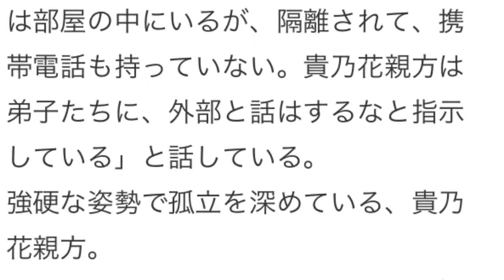貴乃花親方 暴行調査協力拒否 稽古優先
横綱・日馬富士の暴行事件で、新展開。事件解決のキーマン・貴乃花親方が、相撲協会への調査協力を拒否した。
22日午後6時すぎ、羽田空港に到着したのは、暴行の現場に同席していた関脇・照ノ富士。
21日、福岡市内で、鳥取県警の事情聴取を受けたのに続き、23日にも相撲協会の調査に応じるため、東京に来たとみられている。
関係者への調査が続く、横綱・日馬富士による貴ノ岩への暴行事件。
こうした中、沈黙を守り続けている貴ノ岩の師匠・貴乃花親方は、九州場所の会場に入った直後、相撲協会の執行部から呼び出しを受けた。
向かった先は、八角理事長が待つ理事室。
八角理事長は、危機管理委員会による貴ノ岩の聞き取り調査を依頼した。
八角理事長は、「警察の聴取が終わっているのだから、危機管理委員会の聞き取り調査をお願いします」としたが、貴乃花親方は「お断りします」と、調査への協力を拒否。
その理由について、相撲協会は、「明らかにできない」としている。
その後、貴乃花親方は、弟子の取組がまだ行われている午後4時半すぎに会場をあとにし、部屋に戻った。
一方、貴ノ岩の現在の様子について、貴乃花部屋のある関係者は、「貴ノ岩は部屋の中にいるが、隔離されて、携帯電話も持っていない。貴乃花親方は弟子たちに、外部と話はするなと指示している」と話している。
強硬な姿勢で孤立を深めている、貴乃花親方。
30日に行われる相撲協会の理事会が、大きなヤマ場となるとみられる。
引用元 FNN